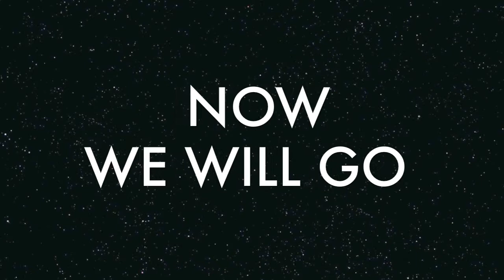MONTEMAGNI Di2 Trailer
New Montemagni 2012 Coming Soon, "Montemagni Di2 Trailer" montemagni "riccardo montemagni" "ultegra Di2" "carbon bike" bb30 "aero roadbike"